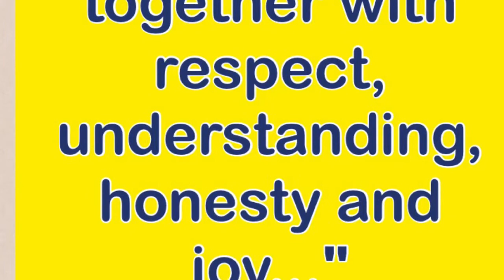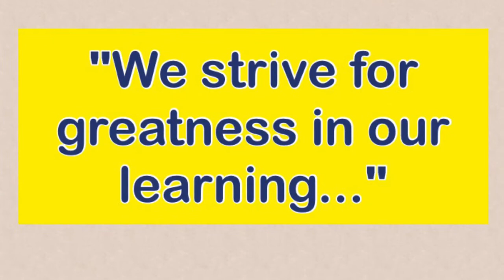Maths proudest moments